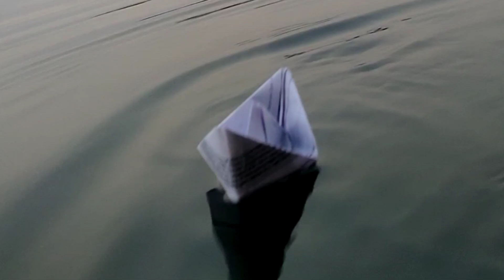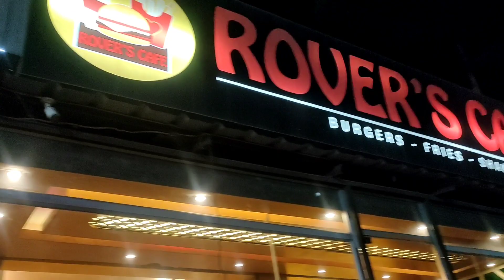ছুটির দিন বিকেলে নৌকা ভ্রমণ আর আমাদের আনন্দ ❤(Holiday afternoon boat trip and our pleasure )